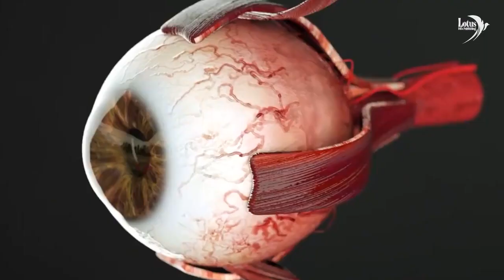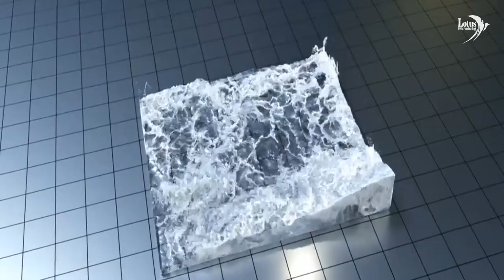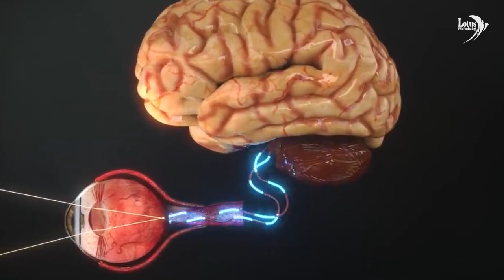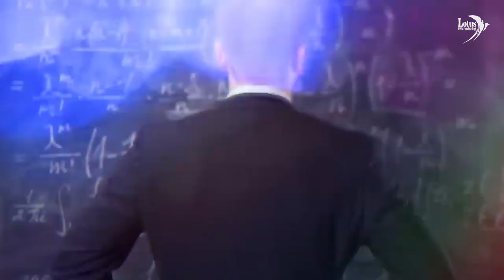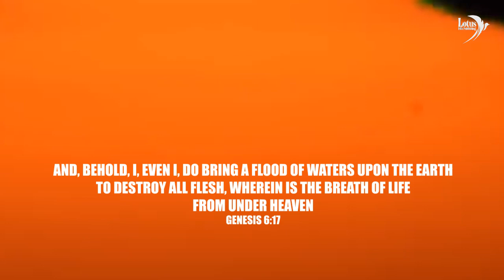Those who Hid the Sun - Ep. 17 - and His Throne had been upon water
This is Episode 17: "and His Throne had been upon water", of the Documentary Book: "Those who Hid the Sun", the English edition - Subtitled to "nonverbals".
Every day, we witness compelling evidence and a glaring truth that we live upon a flat and motionless earth; however, we choose willingly not to see it, or we ignore it, or we fail to comprehend it due to our mind's desire not to see.
Some resources
our Inner Fish: A Journey into the 3.5-Billion-Year History of the Human Body
How do Flat Earth truthers explain the eclipse?
Telephone
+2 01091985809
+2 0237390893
The Flat Earth Theory challenges the idea of a spherical Earth and is held by a significant number of people worldwide. Its proponents believe in an infinite, flat Earth, considering the concept of a spherical Earth as a conspiracy propagated by NASA and other space agencies. They offer evidence from various fields, including failures in evolution and the Big Bang theory, as well as perceived contradictions in quantum mechanics. They argue that natural phenomena, such as sequoia trees and the Deep Kola Well Project, support the hypothesis of a flat Earth. Advocates emphasize independent thinking, research, and investigation to uncover truth and explore unexplained phenomena. They also claim that entities conceal information about the sun, moon, and unidentified objects in the sky, suggesting a flat Earth. Supporters aim to challenge manned Moon missions and highlight visual perspective as a factor shows the facts.
This book brings together a multitude of opinions and conclusions from researchers in order to validate the flat Earth theory, while also presenting perspectives that support the established scientific consensus regarding the Earth's universality. Its aim is to provide readers and viewers with a comprehensive overview, allowing them to form their own convictions and informed opinions.